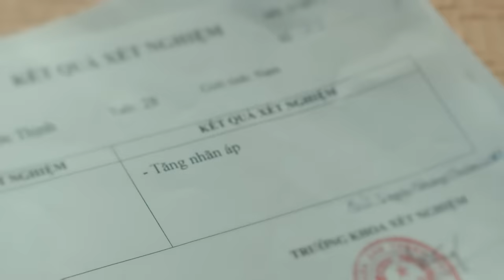Chạm Khẽ Tim Anh Một Chút Thôi | Noo Phước Thịnh | OFFICIAL MV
CHẠM KHẼ TIM ANH MỘT CHÚT THÔI OFFICIAL MV
Trình bày: Noo Phước Thịnh

Sáng tác: TĂNG NHẬT TUỆ
Hòa âm: QUÝ NISSI
Phòng thu: LÊ MINH HIẾU
Đạo diễn: ĐINH HÀ UYÊN THƯ
Đạo diễn hình ảnh: TÙNG BÙI
Phó đạo diễn: LÊ HOÀNG PHƯƠNG
Quản lý sản xuất: MR. BLUE
Diễn viên: JUN VŨ - TRƯỜNG THỊNH - VĨNH SAN
Quay phim: MR. BLUE
Chỉnh nét: DUY VK
Dựng phim: BR. - SKYLEE
Hậu kì: MR. BLUE
Kỹ xảo: QUỐC DUY NGÔ - ĐINH THỊNH - PHONG HUY DƯƠNG - NGUYỄN NAM
Thiết kế: ĐỖ BÁ TỶ TEAM
Thiết bị: CINELIGHT
Quản lý địa điểm: CHÍ HÙNG
Trợ lý sản xuất: ĐẠT NGUYỄN - HỒNG PHÚC - KỲ VĨ
Trang phục: KENZO - DSQUARED2 - TOPMAN - KIN CONCEPT - BONJOUR - DƯƠNG DUY - LOVISA - LOVE MOSCHINO - JUSTK
Tạo phong cách: TRAVIS NGUYỄN - PANDA
Trợ lý tao phong cách: TOÀN NGUYỄN
Hình ảnh: TRẦN KHÔI NGUYÊN - ĐẠI NGÔ STUDIO
Trang điểm: BỐI BỐI - PHƯỚC LỢI
Tạo mẫu tóc: THÀNH VŨ
Thiết kế hình ảnh: ĐINH THIÊN PHÚ
Quản lý dự án: LÊ TUẤN KHANH
Tổ chức sản xuất: KENT CHANG - MỸ TÀI - ANDY DŨNG - LINDA ISME - HỒNG TÂM - HỒNG NHUNG - HUỲNH NHUNG - MINH VƯƠNG - GIA MỈNH
Sản xuất: NOO PHƯỚC THỊNH ENTERTAINMENT - T PRODUCTION - BLUE PRODUCTION TEAM
Chân thành cảm ơn OPPO và OISHI đã hỗ trợ và đồng hành cùng Noo Phước Thịnh trong dự án này.
© Bản quyền thuộc về Noo Phước Thịnh
© Copyright by Noo Phước Thịnh ☞ Do not Reup